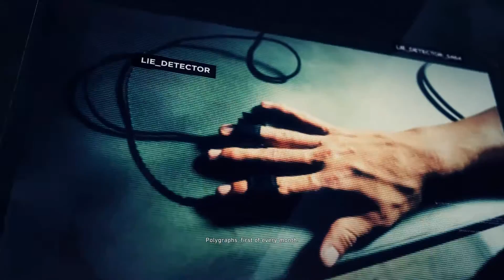Tom Clancy's Ghost Recon: Wildlands Walkthrough Part 5 - La Yuri & El Polito (PC Let's Play)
Plot:

Go behind the enemy lines in Ghost Recon: Wildlands. As a member of The Ghosts, a legendary US Elite Special Operations team, create chaos that will destabilize and eventually break the alliance between the Santa Blanca Cartel and the corrupt government.

+Hi guys, welcome to a new series of Ghost Recon Wildlands! I am going to play the story/campaign of the game and unravel the story behind the ghosts in Bolivia! In addition, I'll try to do all the main missions, the secondary missions, get as many achievements as I can plus some co-op!
Ghost Recon Wildlands - Part 05:
Gain access to their hunting lodge and kill them! Doesn't matter how...

PC specs: Asus NVIDIA GTX 1080 8GB/ Intel i7 6700K 4.00GHz / 16 GB RAM and the game is intalled on a SSD Samsung 850 Pro

Leave a like for the video guys, thank you!!!